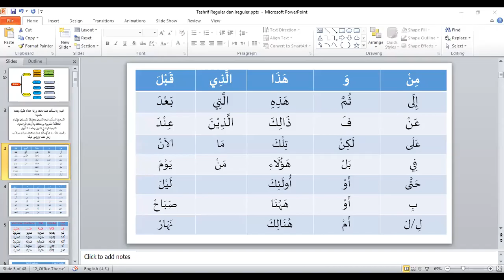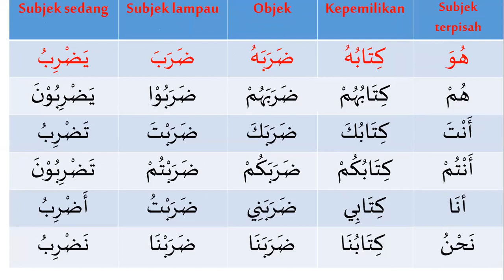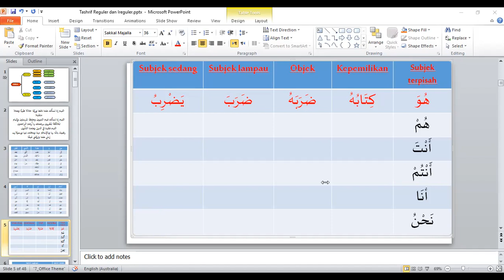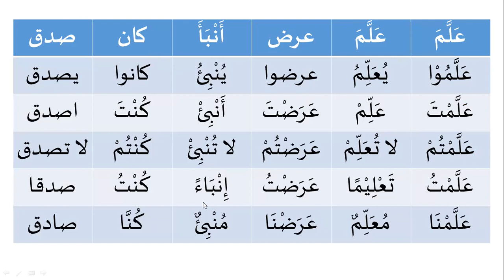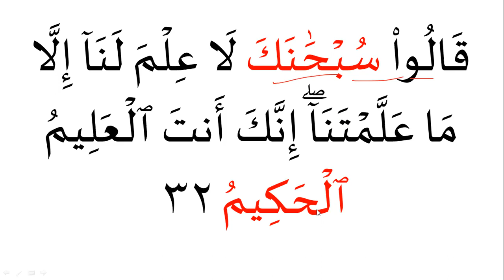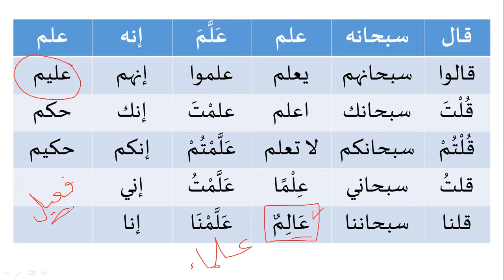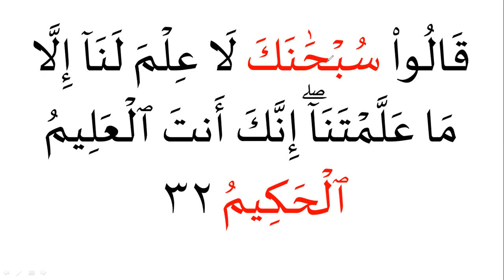Bahasa Arab al-Quran | KTQ 10 | Al-Baqarah 31-32 | Dhomir